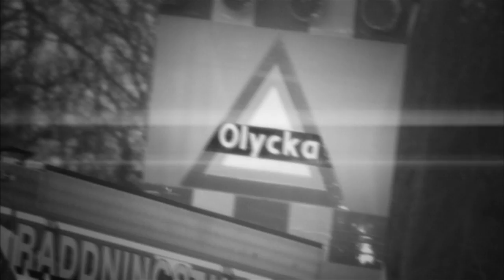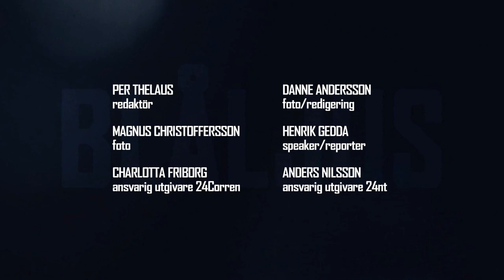Blåljus Östergötland med film från guldstölden i Skäggetorp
I veckans Blåljus ser du när fyra gärningsmän slår till mot en guldbutik i Skäggetorp. Polisen behöver tips för att komma vidare i utredningen. Vi besöker också Hageby efter den häftiga brand som härjade där på onsdagen.